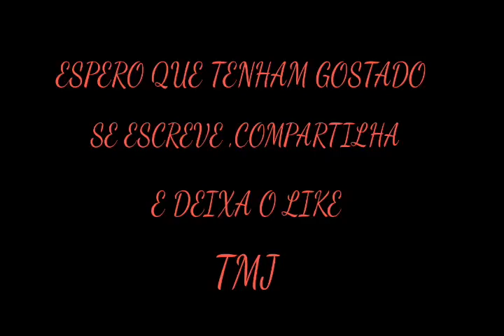TODOS OS 59 GOLS DO FLAMENGO NO BRASILEIRÃO 2018